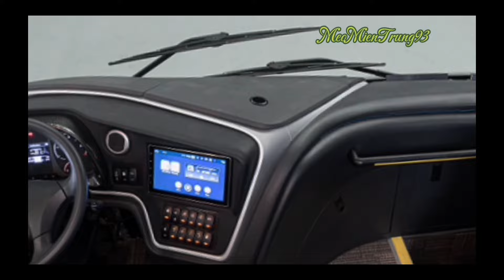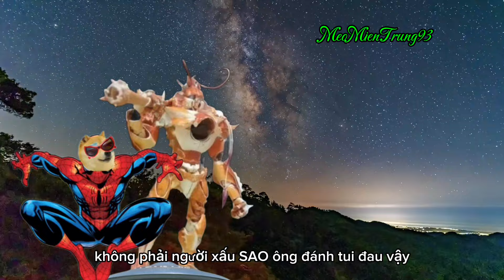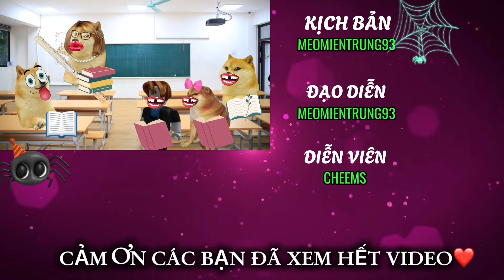Phim NGƯỜI NHỆN version Cheems full tập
Mời Bà con xem đến cuối video để xem cái kết thật bất ngờ 😁😁